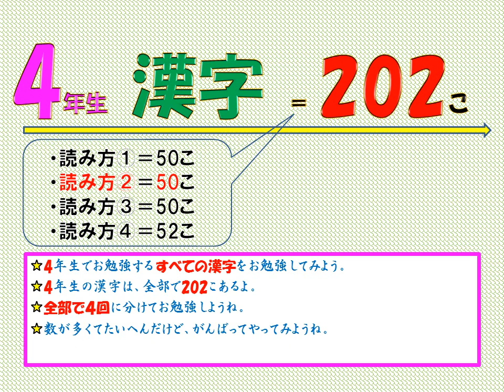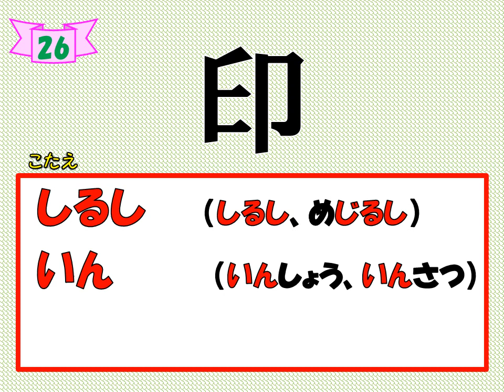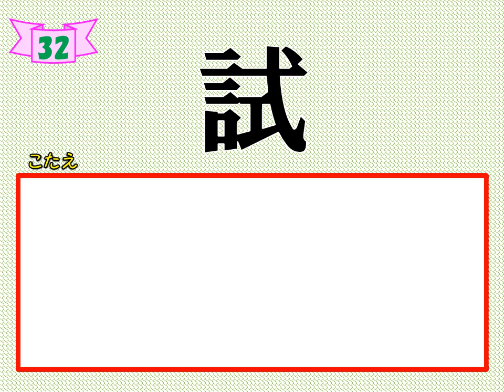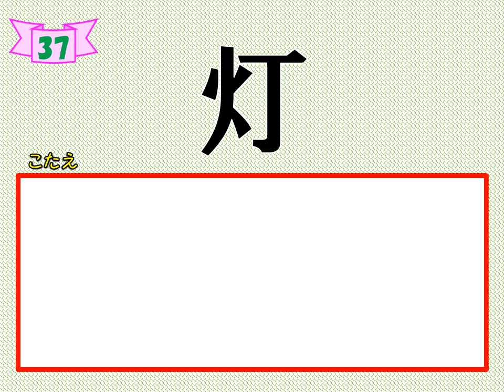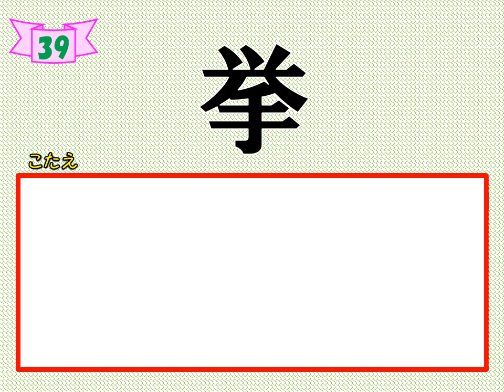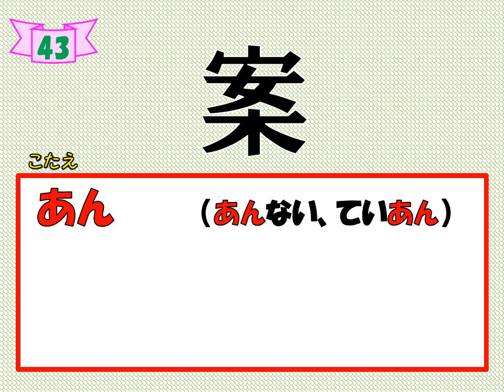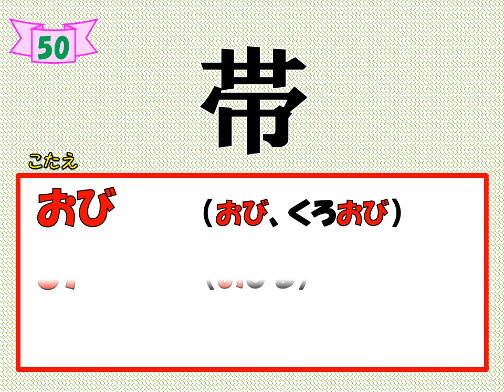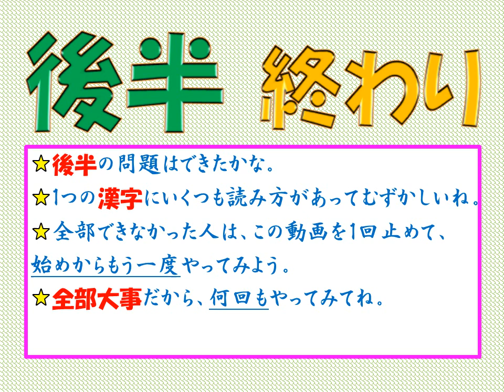‹小４›◆すべての漢字◆読み方② 量が多くて大変だけどがんばろう♪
2020年～新学習指導要領参考
4年生でお勉強する すべての漢字をやっていこう♪
これさえやっていれば、漢字はばっちりだね。
今回は、全部で202こある漢字の50こだよ。
全部できたら、次の動画に進もう！

‹‹すべての漢字シリーズ››
4年生

‹‹すべての漢字再生リスト››

★★漢字の問題シリーズ★★

日本の漢字、日本の伝統♪